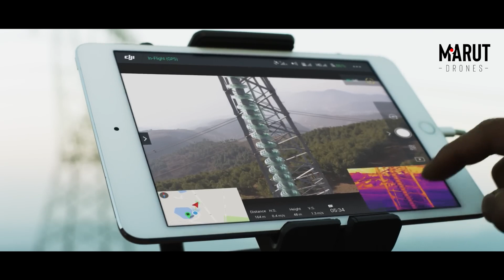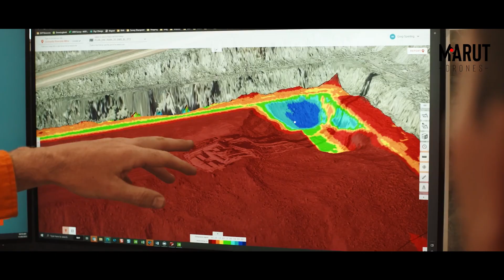Marut Drones on the Future of Drones Across Sectors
At Marut Drones, we believe in creating awareness and opportunities for India’s drone-powered future.
As India continues to adopt drone technology across sectors, the demand for skilled professionals is set to skyrocket by 2030.Discover how we are driving innovation today to build a self-reliant and sustainable tomorrow for our nation. From revolutionizing agriculture to enhancing drone training and education, Marut Drones is proud to contribute to India's growth story.